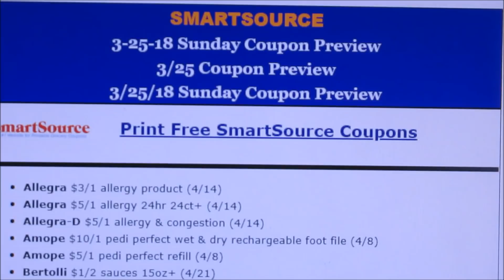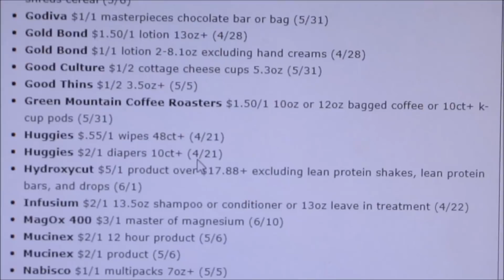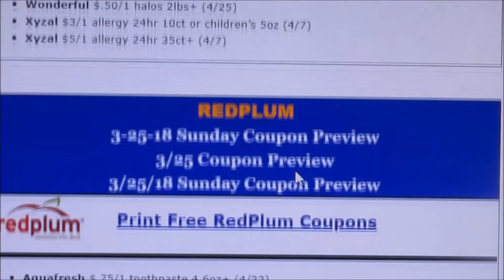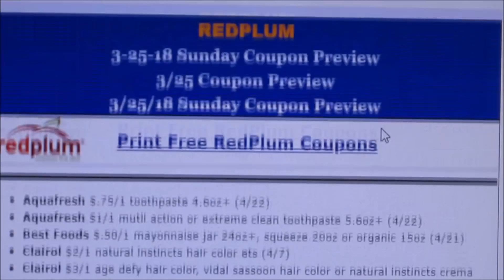Coupon Insert Preview for Sunday March 25th 2018 2 Inserts